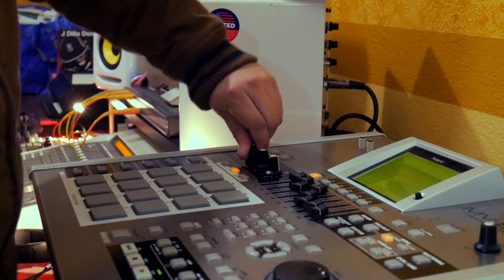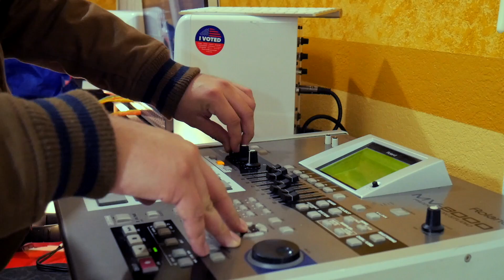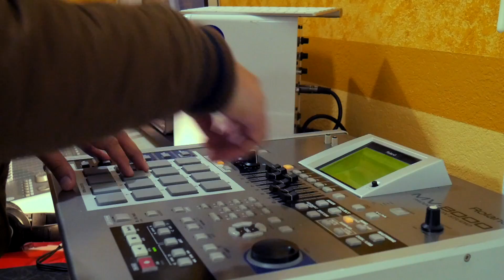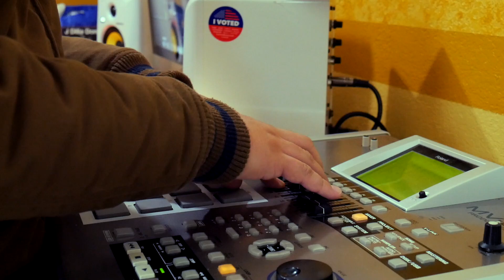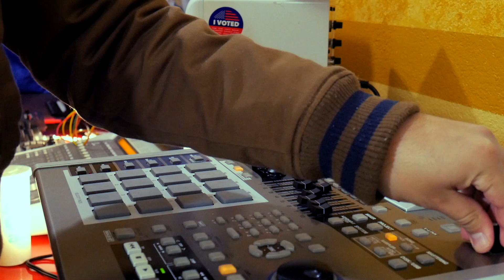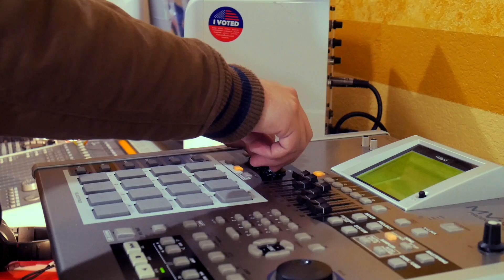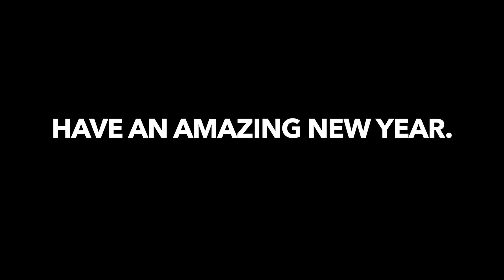Ending 2018 the right way! With 5 Roland MV-8000 Instrumentals!!!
Hello Friends! What a year, what a year. This will be the last video for 2018. I want say thank you to all 1,400 + of you. I hope to grow this number substantially next year in 2019 but for 2018 I wanted to let you guys go with some Roland MV-8000 bangers!! I've had a little bit of time with the Roland MV (I've mentioned this) ever since I got it MV-8000 I've loved making music on it. It really is a remarkable machine, I honestly can't describe the amount of quality and thought that went into creating the Roland MV 8000, its so hard to conceal my excitement ha. Before I make a full essay about the Roland MV 8000 I want to say that my website is officially published ready to go! My website will be like my hub for all my musical content planning on making a blog soon to discuss equipment in detail and really dive into the world of samplers. I will also be selling beats on my website, which at the moment I do have up but I will be growing that discography in 2019. If you are an avid viewer hit me up and I will give you a great discount! Anyway the reason I am selling beats, (honestly 2019 would be the first year I sell beats) is I ultimately want to provide better quality, more content, and cover more equipment on this channel. My goal is to collect every sampler ever made and really break down its details and in order to do that unfortunately I need to buy more samplers lol but I will say that I want to do this full time, so thats my first step in trying to achieve that goal. I also opened up a Patreon account which will allow me to also be able to fund the channel along with providing you guys with cool music, tutorials, sound packs, and much much more. Thank you guys once again for all your love and support, I really appreciate you guys showing me love. Happy New Years, much love everybody!!

Check me out on Spotify & my other social medias:

Samplers & Pro Audio Gear:

Elektron Digitakt 8-Voice Digital Drum Computer and Sampler
Roland SP-404SX Linear Wave Sampler with DSP Effects
Teenage Engineering TE010AS014 PO-14 Sub Bass Synthesizer
Akai Professional Live
Ableton Push 2
Numark PT01 Scratch Portable DJ Turntable
Native Instruments Maschine Studio
Warm Audio EQP-WA Tube EQ
ART Pro-VLA II
KRK RP5G3W-NA Rokit 5 Studio Monitor – White
Yamaha HS5 Powered Bi-Amplified Studio Monitor
Avantone Pro Active MixCube 5.25”
Audio-Technica ATH-M50x Professional Studio Monitor Headphones
Samson S-Patch plus 48 point
Ableton Live
GLS Audio 6ft Patch Cable Cords
Hosa CPR-202 Dual ¼ TRS to Dual RCA
Hosa CPP-845 ¼” TRS Patch cables
Komplete Kontrol S25 Controller Keyboard
Video Equipment:
Panasonic Lumix G7 4K Mirrorless Camera